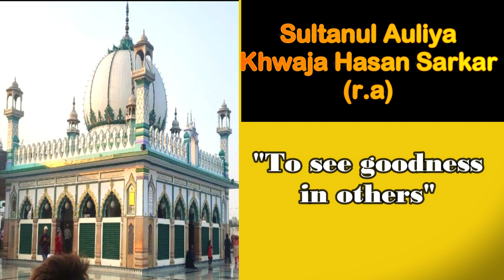Sultanul auliya || Khwaja Hasan Sarkar || To see goodness in others